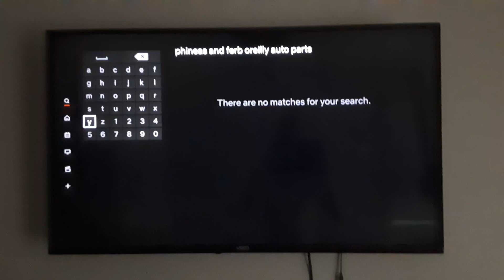December 31, 2019